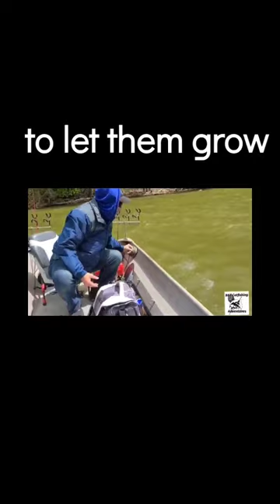OUT OF THE BOAT. BLUE CATFISH